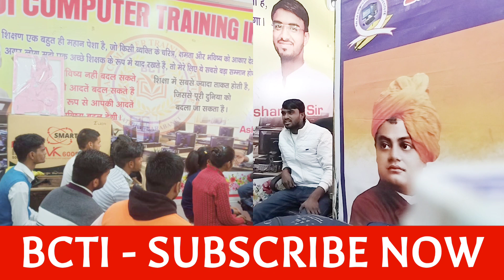पार्ट -2 पढ़ाई को मजबूत करने की ज्यादा जरुरत क्यों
शिक्षा बिना जीवन अधूरा सा लगता है.

अब समय ऐसा आ गया है बिना शिक्षा के अपने जीवन में कुछ भी बेहतरीन नहीं कर सकते इसलिए पढ़ाई पर बल देने अधिक आवश्यकता है